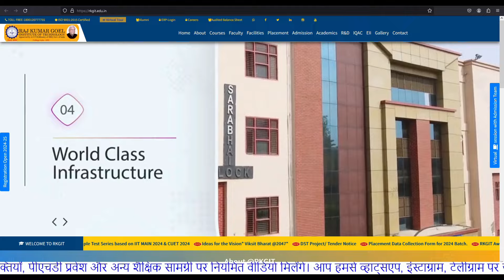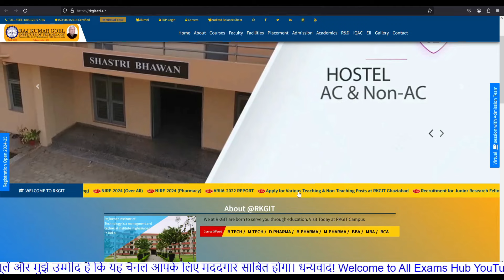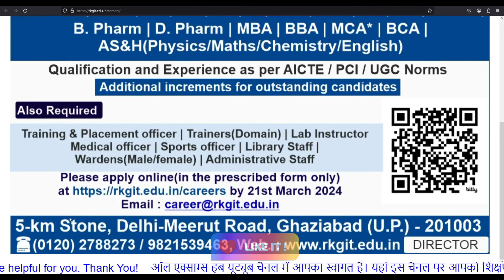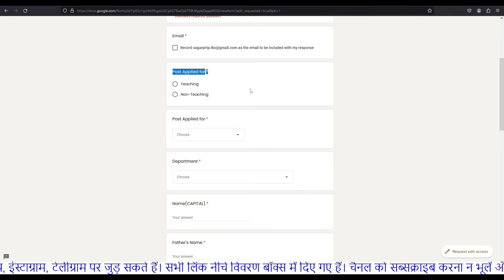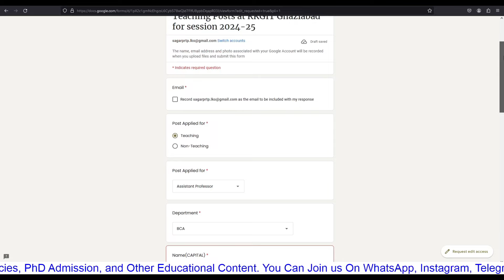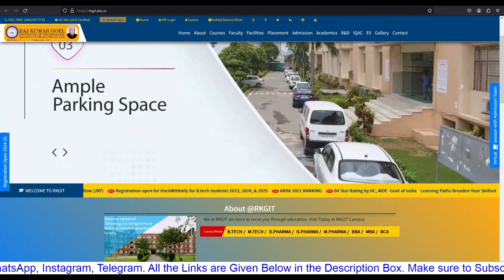Teaching and Non Teaching Recruitment 2024 | CCS University Affiliated College Vacancy 2024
phdadmission
assistantprofessorvacancy
associateProfessorvacancy
professorvacancy
Raj kumar goel institute of technology ghaziabad
rkgit college ghaziabad
Assistant professor vacancy rkgit ghaziabad
Associate professor vacancy rkgit ghaziabad
Non teaching recruitment 2024
Private college assistant professor vacancy
Teaching and non teaching jobs